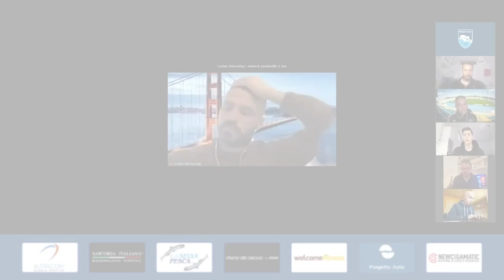I biancazzurri in video chat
L'iniziativa del Pescara: calciatori e giornalisti in video chat per parlare di tanti temi
Ecco chi ha partecipato:
Massimo Profeta – Rete8
Luigi Di Marzio – Il Centro
Orlando D’angelo – Il Messggero
Andrea Costantini – TV6
Vincenzo Fiorillo – Player Pescara Calcio
Mirko Drudi – Player Perscara Calcio
Ledian Memushaj – Player Pescara calcio
Filippo Melegoni – Player Pescara Calcio
Massimo Mucciante – Responsabile Area Comunicazione Pescara Calcio